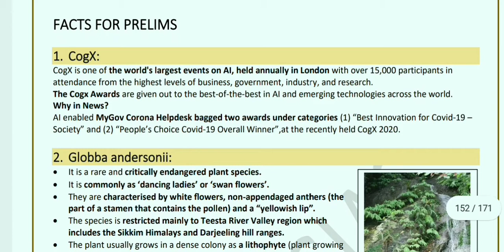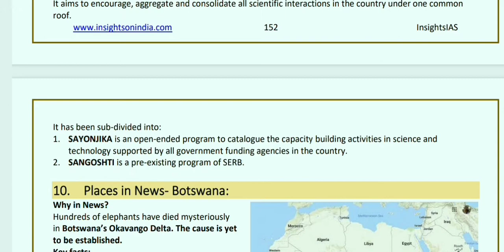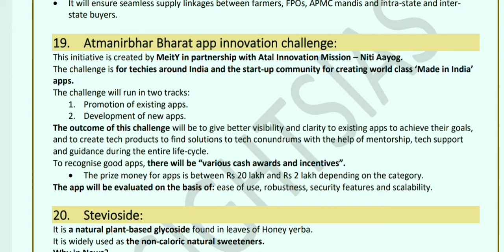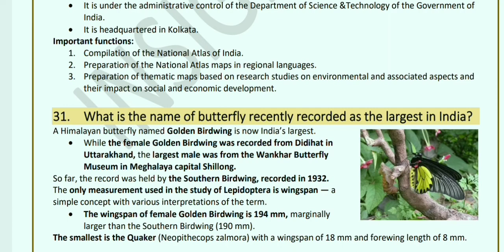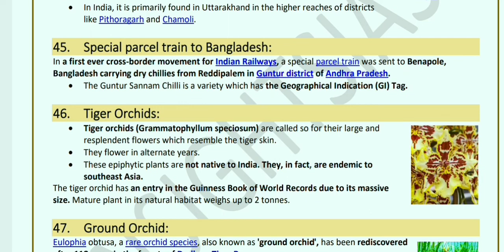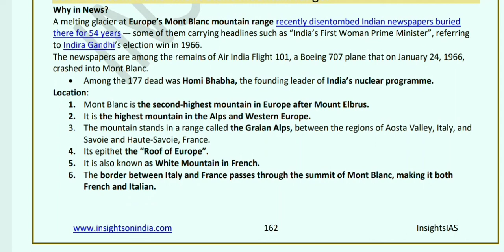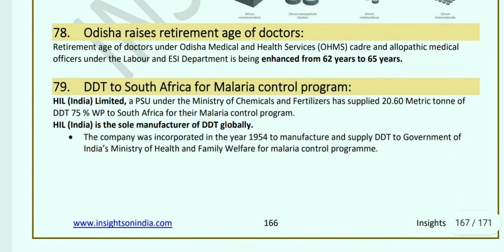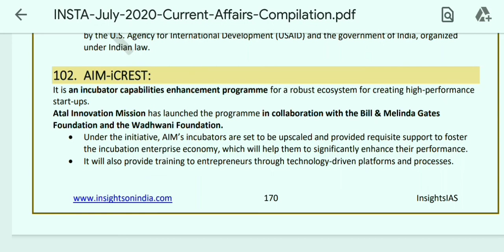INSIGHTS IAS JULY 2020 CURRENT AFFAIRS COMPILATION PART 9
This is my video recorded with Screen